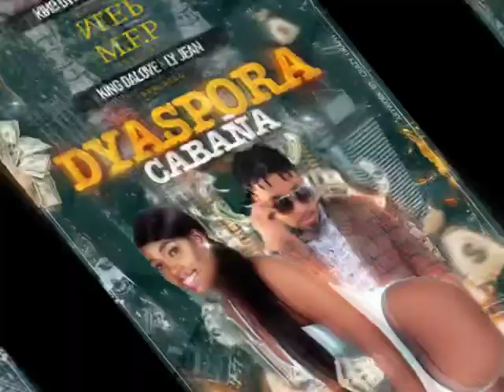Jdiouly Dyaspora cabaña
Si viibe la rive sou ou patajel
Dyaspora yo foulay yo fe efo pou yo pa we anba nou
Pa moutre saw pa gen yen bèl viibe